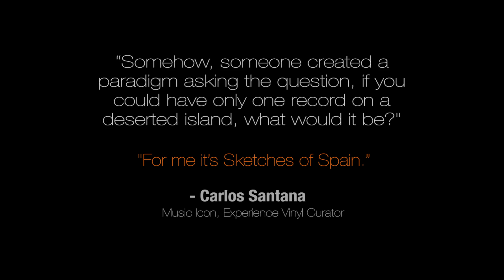Experience Vinyl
At Experience Vinyl we give you more than just the music.